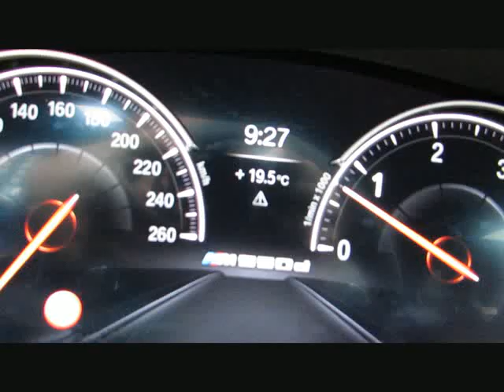BMW M550d xDr MPerform+20 DrivePlus+ParkPlus von BAYERN-CAR-GERSTMAYR GmbH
BMW M550d xDr MPerform+20 DrivePlus+ParkPlus Neu112 von BAYERN-CAR-GERSTMAYR GmbH mit 6.000km weitere Informationen und Fahrzeuge